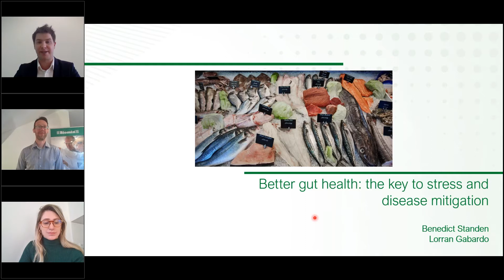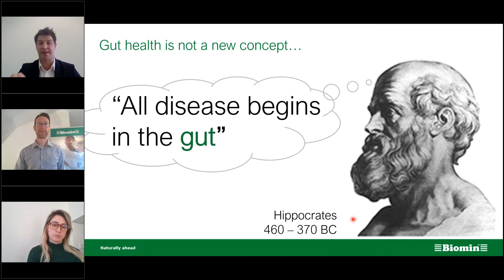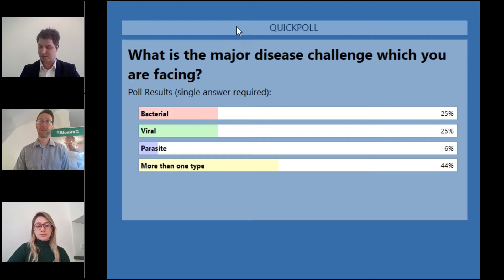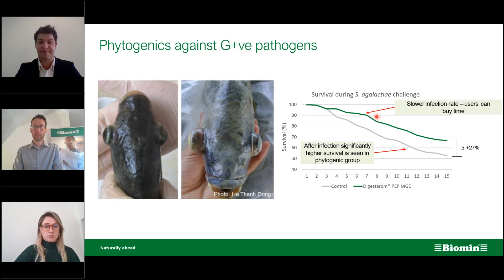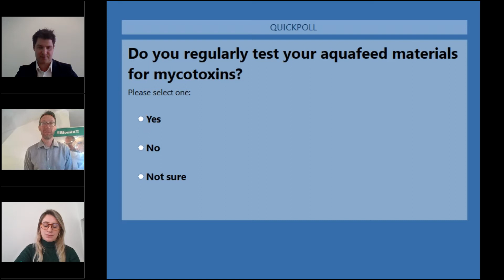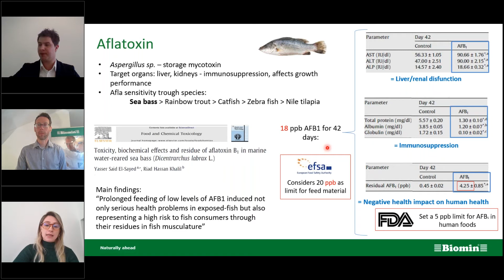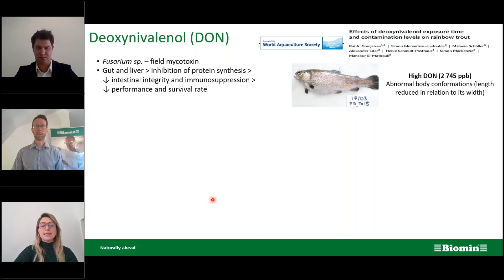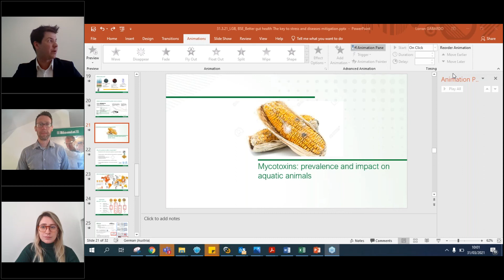Better Gut Health: The Key to Stress and Disease Management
Main Topics:
What gut health means in an aquaculture scenario, and why it matters
The main health challenges facing Mediterranean species
Feed additives as a tool for supporting gut health and disease prevention

Speaker: Benedict Standen, Lorran Gabardo